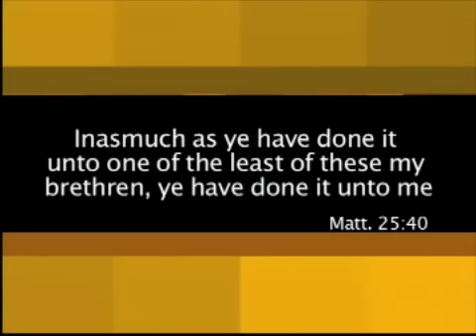New Life Christian Center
New Life Christian Center of Port St. Joe, FL reaching out to the community, ministering to them in words and deed.